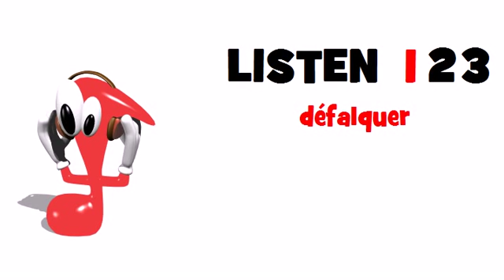BUSINESS FRENCH = deduct